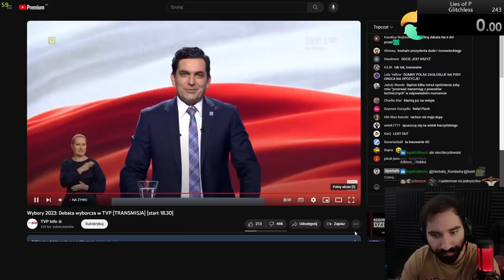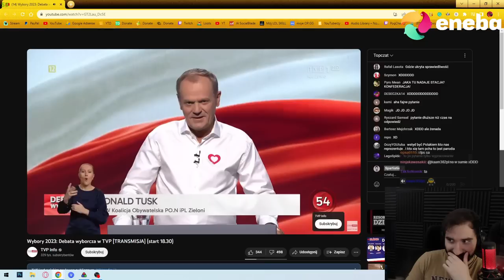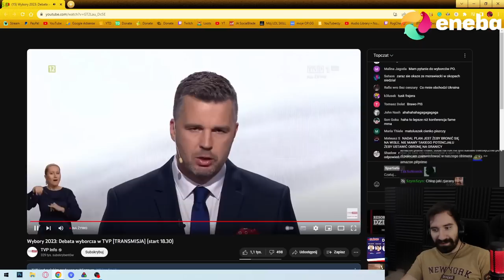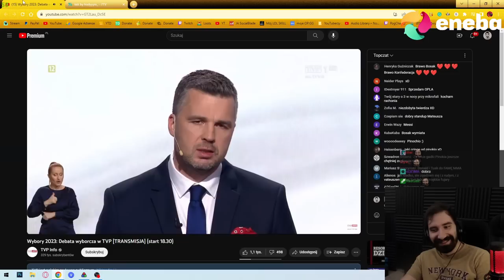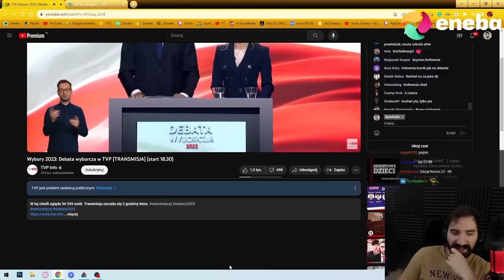DEBATA PRZED WYBORAMI ZACZYNA PRZYPOMINAĆ KONFERENCJĘ FAME XD